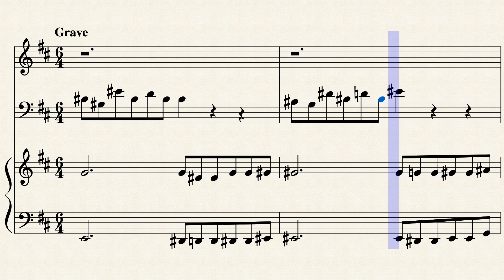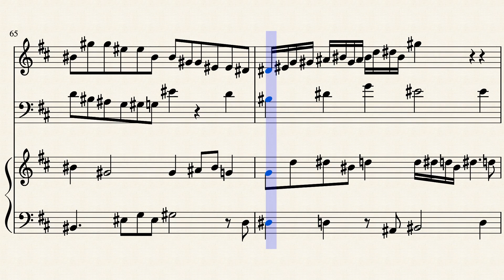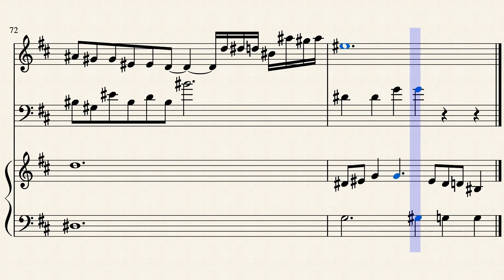Composition on BWV 1014.1 by Ana Antão